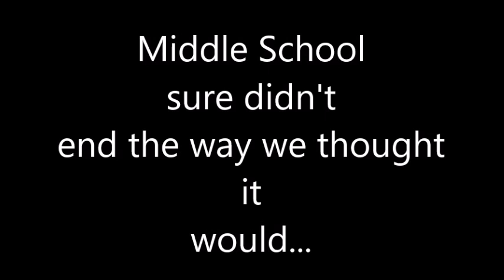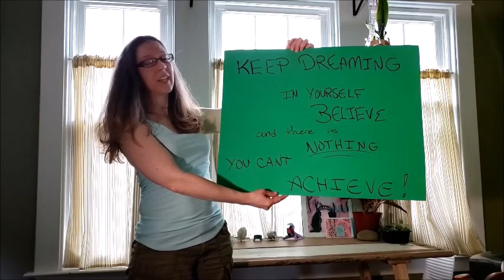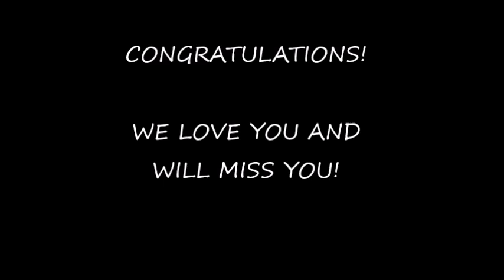2020 8th Grade moving up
A message for Herkimer CSD eighth-graders as they move up to the high school.